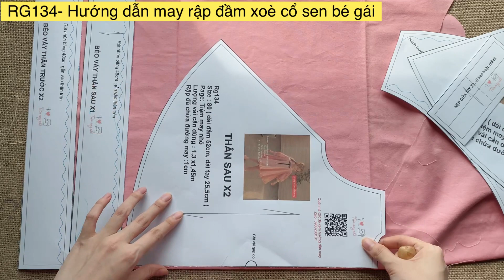RG134- Hướng dẫn may rập đầm xoè cổ sen bé gái